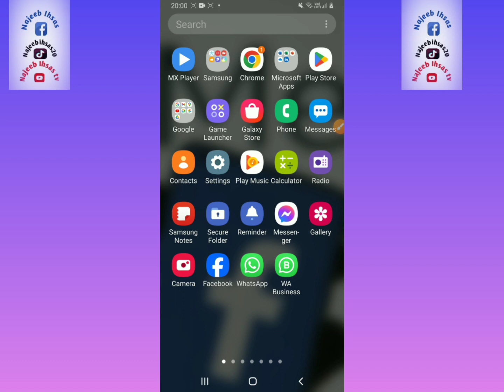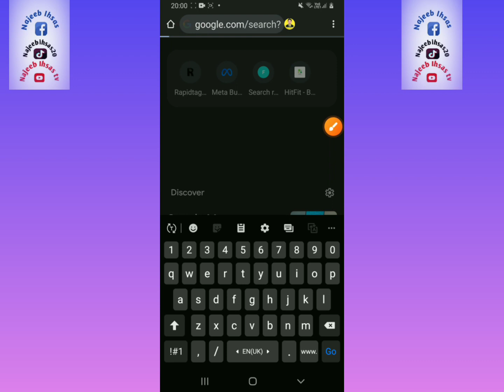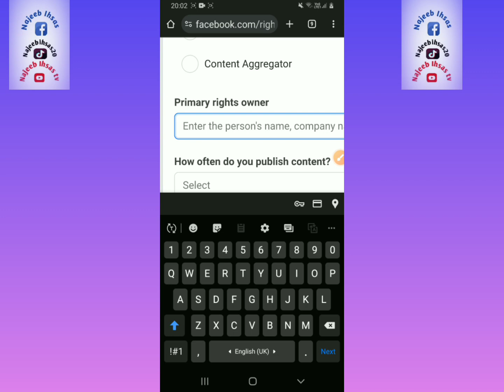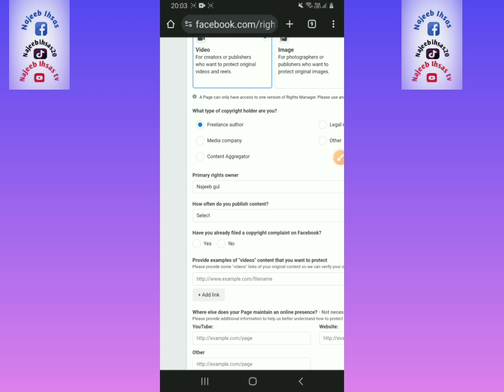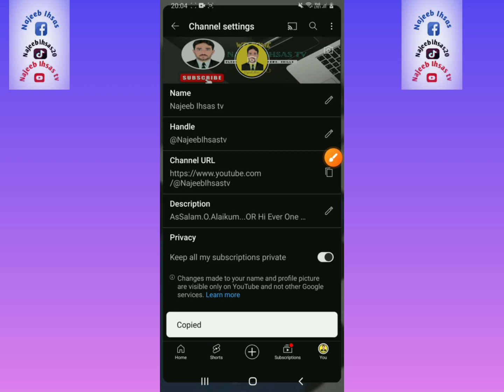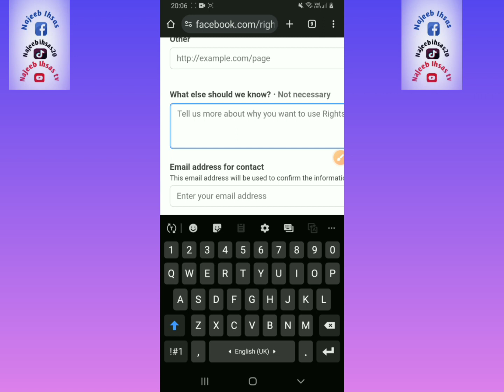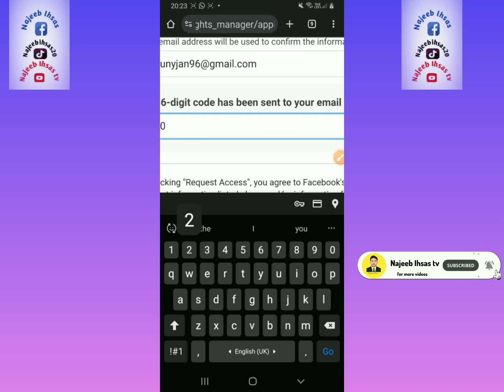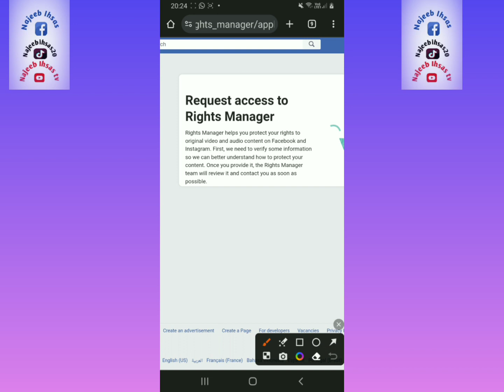how to apply Facebook right manager. فسبوک رائٹ منیجر تہ اپلائی وکڑئ